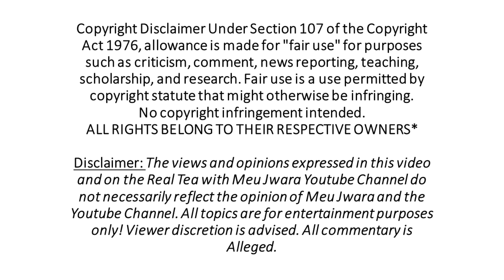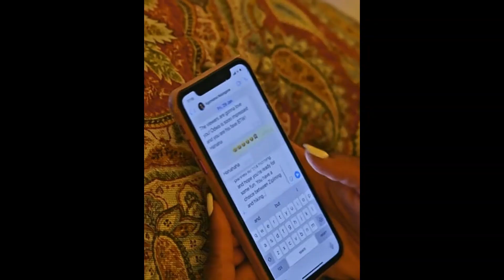Real Housewives of Durban Season 1 Episode 12 Recap/Review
-  Host MIA in the middle of dinner
- Annie & Nonku's budding friendship
- Mabusi's wandering flowers
- Activities galore
- AtoB relaunched AGAIN!

@MeuJwara on IG
@FabulousMeuJwara on FB